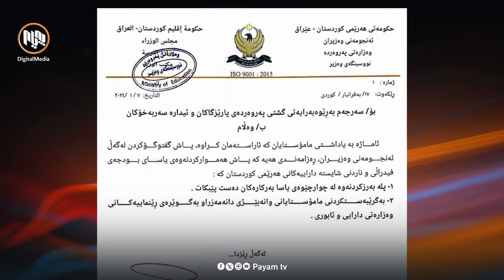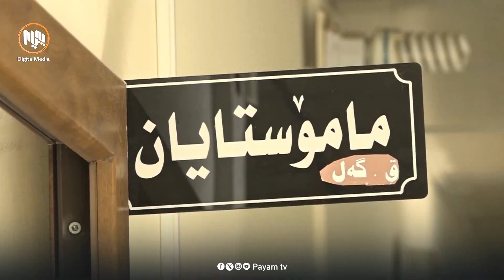مامۆستایانى ناڕازى نوسراوەکەى وەزارەتى پەروەردە ڕەتدەکەنەوە و جەخت لەسەر بەردەوامى بایکۆت دەکەنەوە